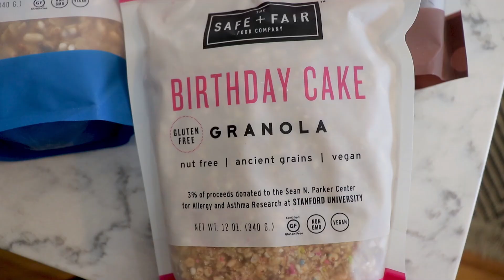More Hungry After Eating Breakfast? Here is why!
Alright let’s talk BREAKFAST! I’m  a big fan over here but a lot of people say “But Colleen… I skip it because I feel more hungry after eating breakfast! What gives?!” GOTCHU! In this video we will go over 2 big reasons why you feel hungrier after eating breakfast and what to do about it! I’m also going to go over a few breakfast ideas that help you to feel full and satisfied all morning long!

What's holding you back from intuitive eating? Take The Quiz!

XOXO
-Colleen